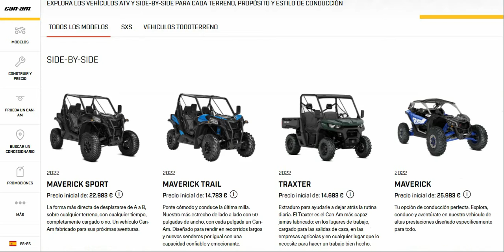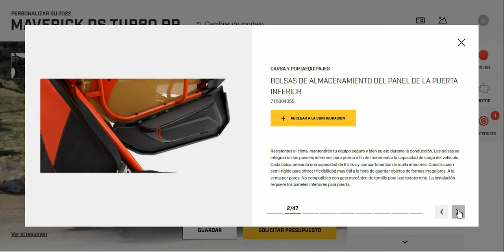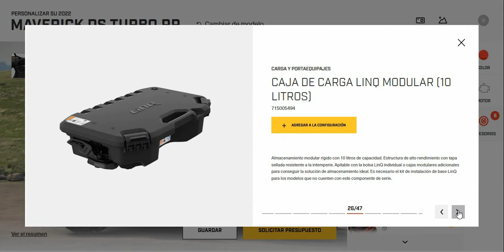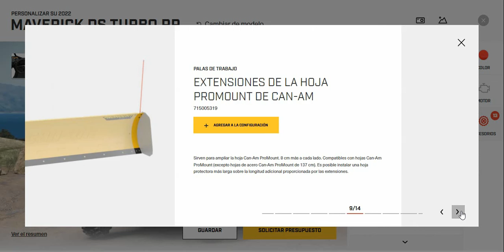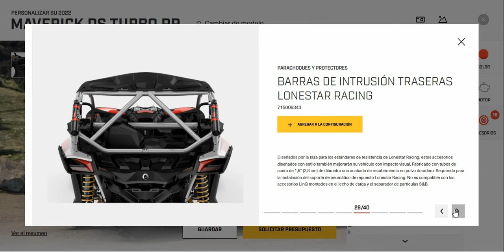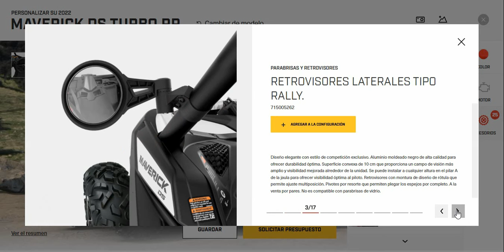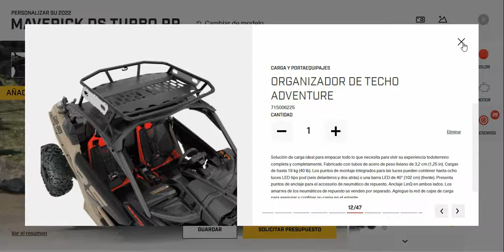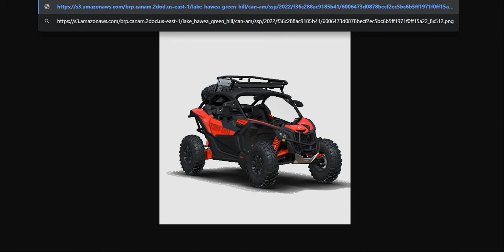Configurador Can-Am Maverick DS Turbo RR